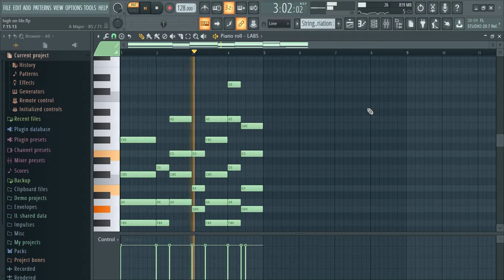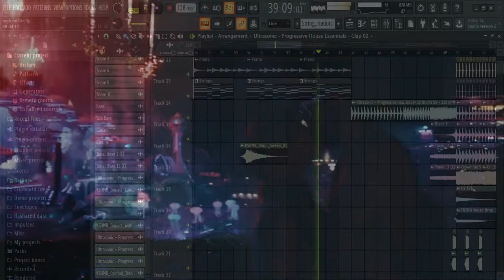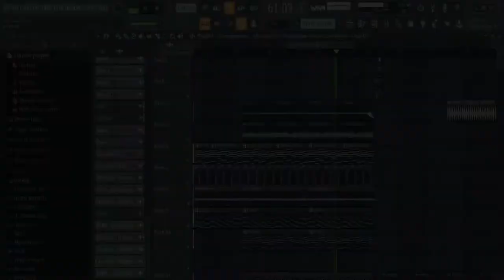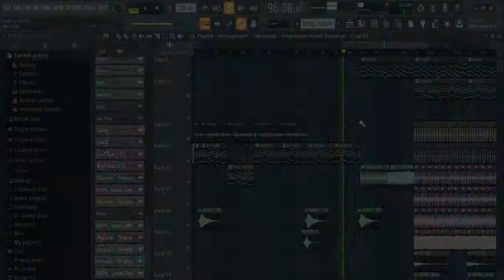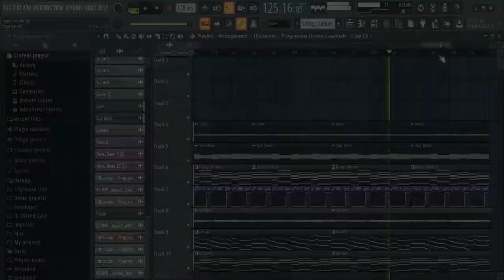Martin Garrix - High on life (FL Studio Remake + Free FLP) | Tarush Music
I really enjoyed remaking this masterpiece.